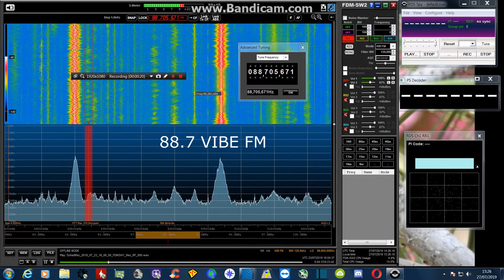E Skip in UK: Malta - 23/07/19 - personal first catch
Reception of Malta received in UK on 23/07/19 @ 1604 hrs UTC. This is a personal first to receive Malta with the ID of 89.7 BAY heard in the recording.
Received in Southampton, UK with an Elad FDM-S2 connected to an external FM antenna.